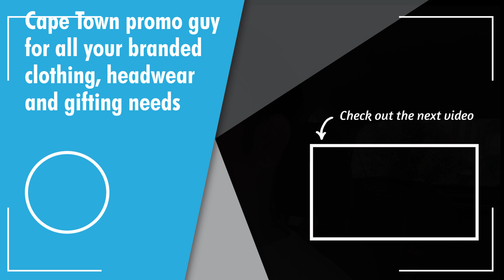Car sessions 2023 EP 16 - Then there was...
This is the sixteenth instalment in my newest series for 2023.

In this series of morning videos I share some insight into my past 10 year journey running Blueprint Promotions. I will be picking up on some great conversation points highlighting the good and bad things that I have learnt along the way.

This series is perfect for the up and coming business owners/entrepreneurs that would like to hear a story about a guy with a passion for promo branding  who didn't give up even when everything was telling me to quite.

In this episode I move on with my story. Picking up just after I left the Shed and ventured into Stellenbosch for the first four months of 2019. After a short stay out there I moved back to Paarden Eiland. Watch the episode to hear how 2019 ended and 2020 began. It a wild ride but I love it!!

00:00 Video starts
00:21 Intro
04:20 Story continues Stellies 2019
10:45 Stellies rap up
13:25 Vee station end off 2019
14:44 Brief connection with Dustees
20:11 Outro